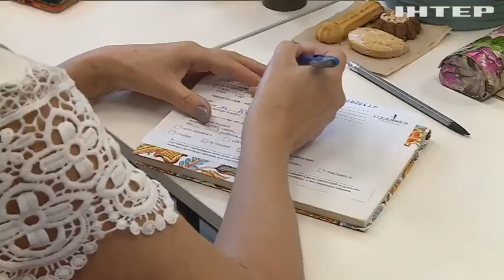В Одесі відкрився Центр психологічної допомоги